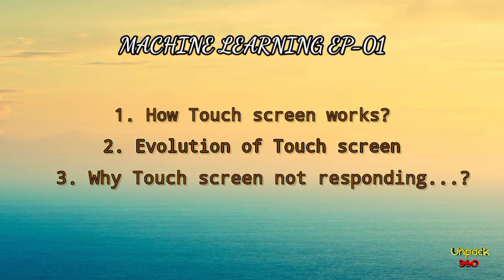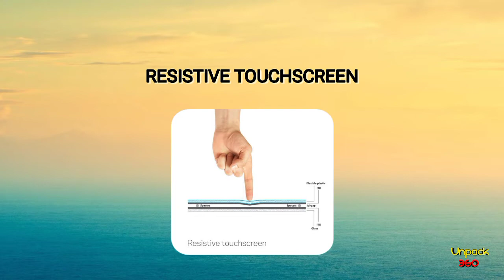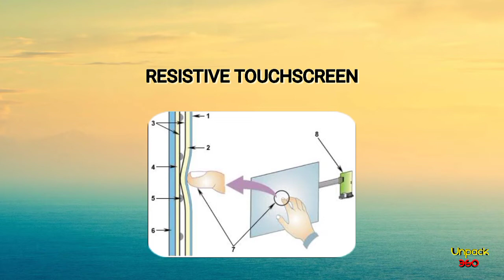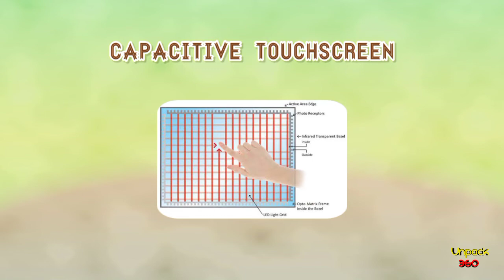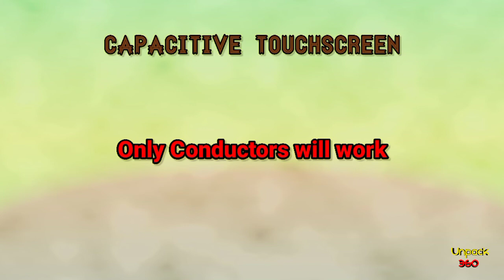How Touch Screen Works? ATM vs MOBILE screens | Machine Learning Ep-01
The fifth video from NellaiSuresh for the channel Unpack_360. Introducing robo_man in this newyear #2021 video. This video is made for entertainment science technology and education purposes. ! Here we share our views on the technologies on our own interests. We are not intended in promoting or demoting any contents or images or video elements and In case of any legal action taken by any government towards those contents we are not responsible. Just sit back and relax this video fully for acquiring some knowledge and entertainment. Make use of it and have fun learning.

NOTE : If you are the owner of any of the contents or images or video elements shown in this video and if you are not interested in promoting or using your content in our video, kindly email us and we are ready to remove your content from our video.

FOLLOW US IN THESE PLACES FOR MORE UPDATES